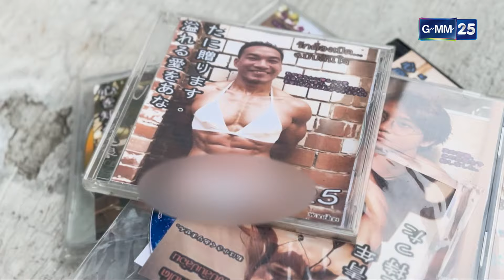ทุกคนอย่าขยับ เจ้าหน้าที่ขอตรวจ! l HIGHLIGHT ดาราล้อกันเล่นอะไรครับเนี่ย EP.39 | GMM25